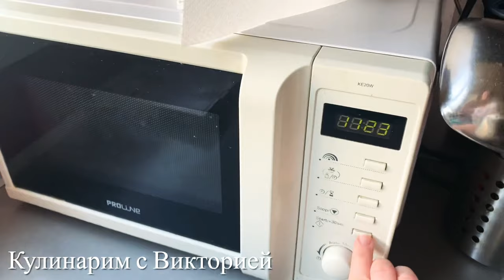Пирог ВУЛКАН с заварным кремом! Пирог как Торт! Мы в восторге от этого пирога !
Сегодня готовлю Пирог Вулкан с 3аварным кремом.
Пирог Вулкан называют также Торт Вулкан или Пирог как Торт так как запекается все одновременно : тесто и крем.
Мы в восторге от этого пирога !

Смотрите рецепты  Тортов и Домашней выпечки на моём  канале на любой вкус!!!

ПИРОГ ВУЛКАН / ТОРТ ВУЛКАН 🌋😍👍

Ингредиенты :
Форма диаметром - 24 см (можно использовать 20 -24 см)
Бисквит :
Крем :
Яйца - 2 шт, Молоко - 500 мл, Крахмал - 50 г, Сахар - 6 ст л или 90 г, Сливочное масло - 60 г, Ваниль - экстракт или ванильный сахар - по желанию ( не обязательно ) - 1 ст л или 1 пакетик или по вкусу